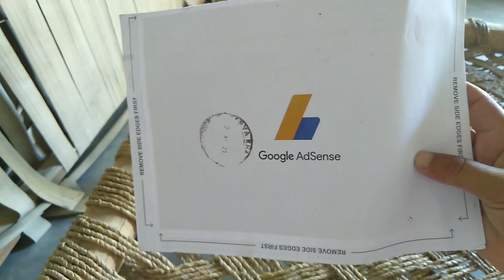Recived Gift From YouTube